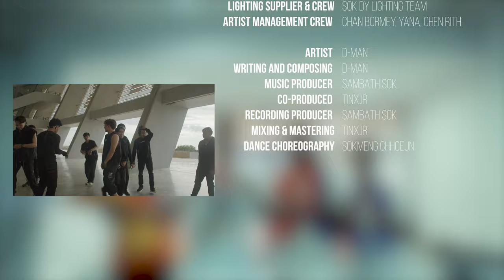D-Man - Rise Up (Official Music Video)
MUSIC
Artist: D-Man
Writing and Composing: D-Man
Music Producer: Sambath Sok
Co-Produced: TINXJR
Recording Producer: Sambath Sok
Mixing & Mastering: TINXJR

VIDEO PRODUCTION CREWS
Produced by Turren
Producer/Director: Mr JM
Line Producer/Production Manager: Mio .
Director of Photography: Juvie
1st AD: Harry
Set Designer: So Sothsovankong
Props Team: Kwan Team
1st AC/Focus Puller: Maty Prom
Editor: Mr JM
Hair & Makeup: Bosiba Team & Kino Makeup Team
Production Coordinator: Macara Vorn
Production Assistant: Panha
Production Van Driver: Meoun Mak
Camera Supplier: Maty Prom
Lighting Supplier & Crews: Sok Dy Lighting Team
Artist Management Crew: Chan Bormey, Yana, Chen Rith
Dance Choreography: Sokmeng Chhoeun
Performers: We Best Crew
Athletic: Phirom Teqball
Presented by Pleng
Supported by Beyond The Game